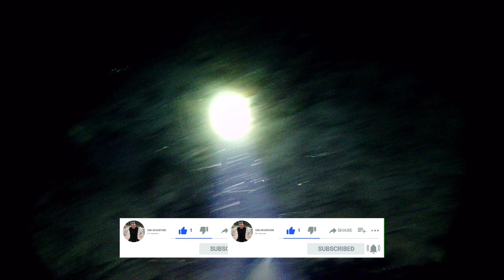Eps26 | Night Spearfishing Kajang 🇲🇨 | spot dekat rumah tidak mengecewakan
Spot kali ini di pantai BATUNGGULUNG, Desa Pantama,Kecamatan Kajang

 ikan, ikan baronang, ikan kerapu, ikan kakap, ikan Sultan, pantai,